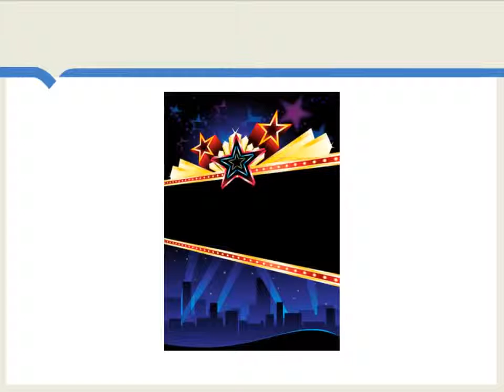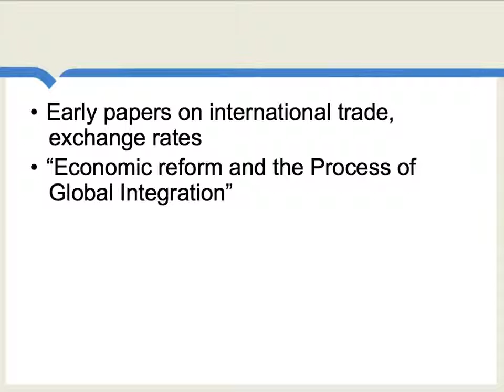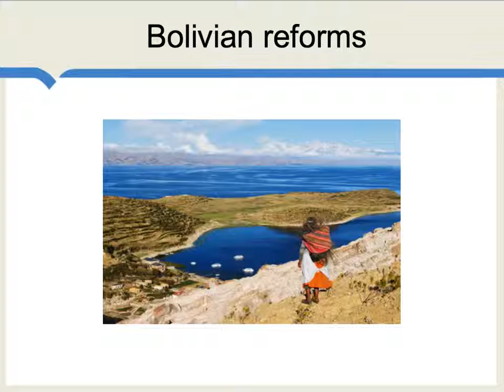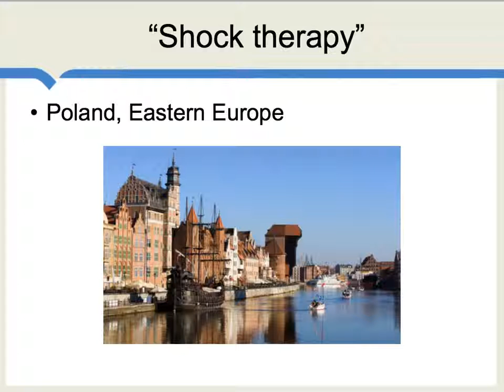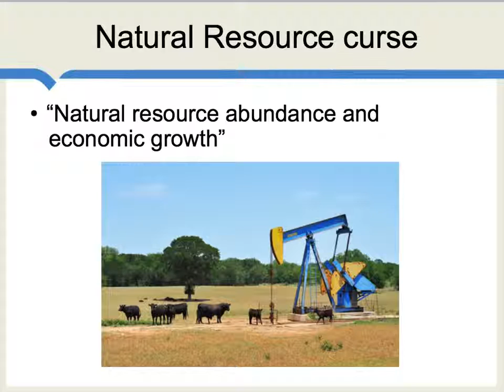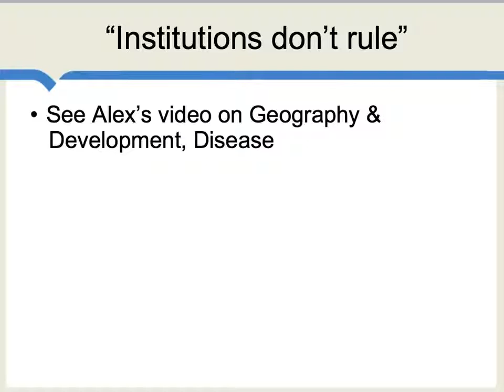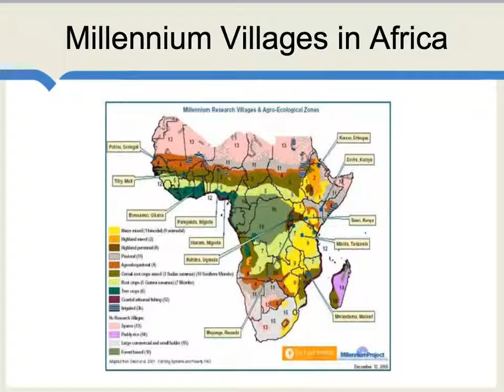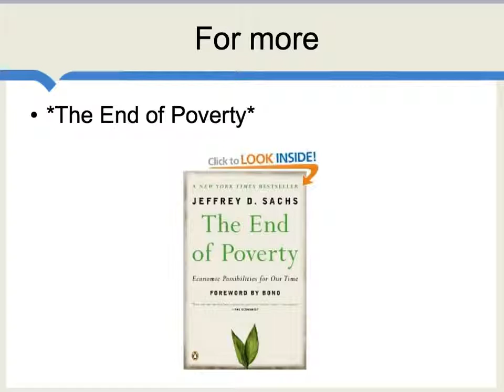Jeffrey Sachs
Amid all the publicity and celebrity and hubbub, don't forget the value of his academic writings.  He's made contributions to numerous major fields in development, and on top of that integrated it with real world practice.